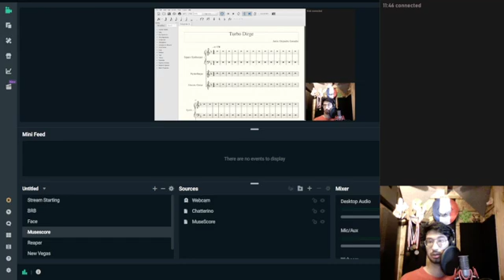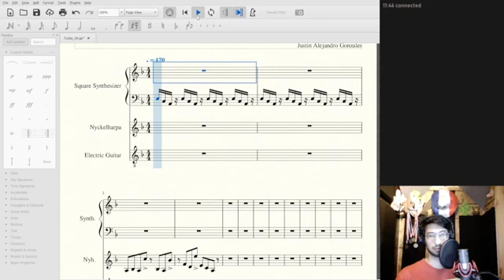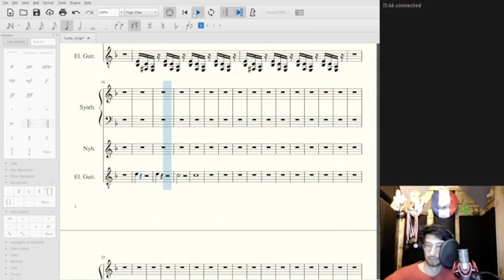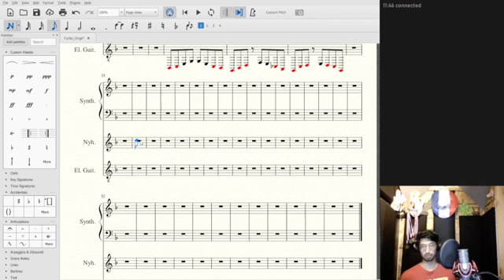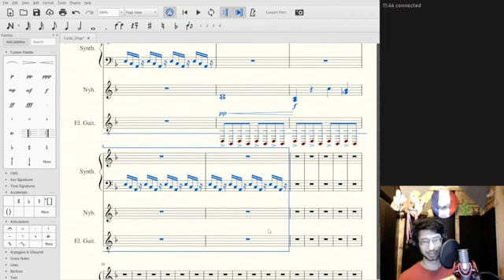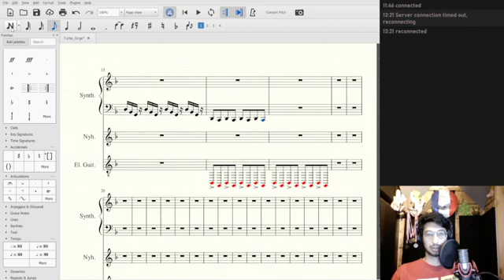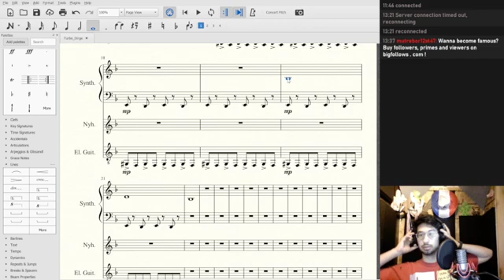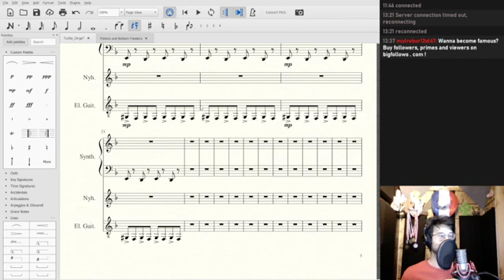[Stream Archive] -MuseScore- Writing "Turbo Dirge" (Part 1)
Livestreamed on 08/10/2021.